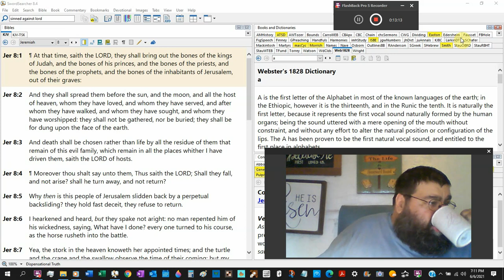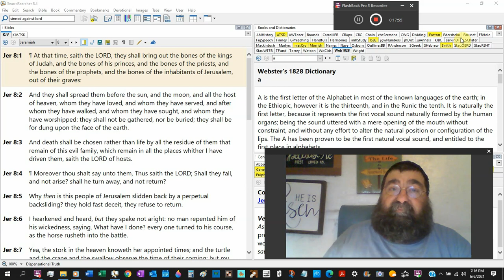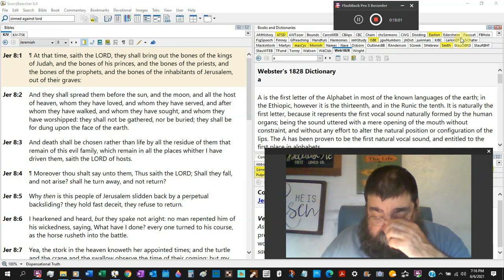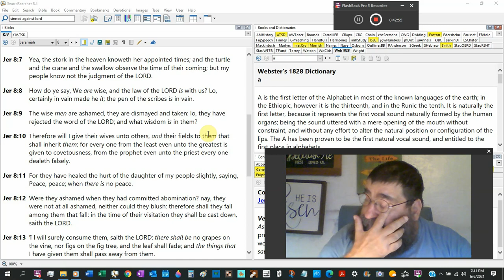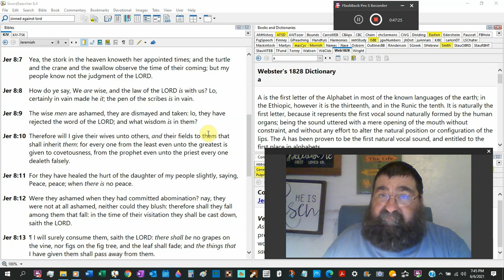Again… Neither Could They Blush Jeremiah 8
Repeated statement because they have not gotten right and they are not ashamed doing in their sins.